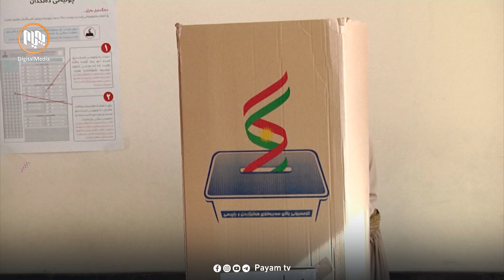كۆمەڵی دادگەری بە 59 كاندید بەشداریی لە هەڵبژاردنی پەرلەمانی كوردستان دەكات